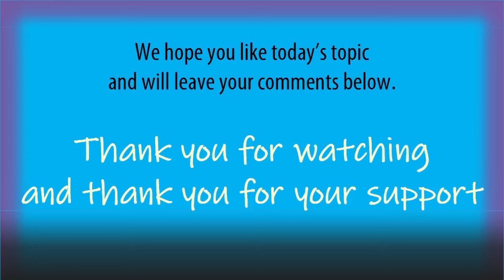Get your money out of the bank now before the crap hits the fan SHTF